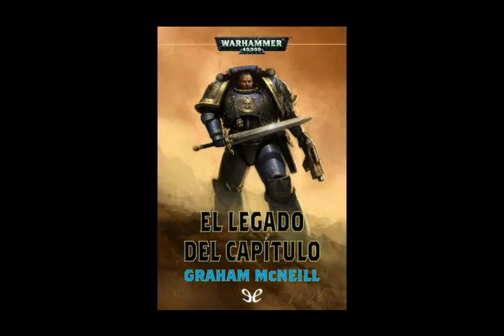El Legado del Capitulo - Capitulo 23